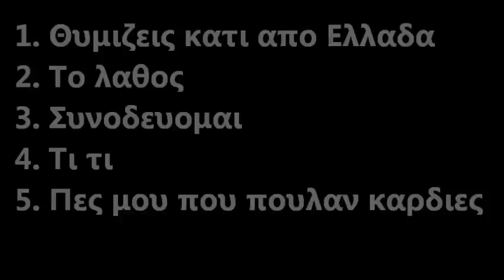08.11.2014 MIX - GEORGIOS LIVEMUSIK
Thimizeis kati apo Ellada
To lathos
Sunodeuomai
Ti ti
Pes mou pou poulan kardies
Θυμιζεις κατι απο Ελλαδα
Το λαθος
Συνοδευομαι
Τι τι
Πες μου που πουλαν καρδιες